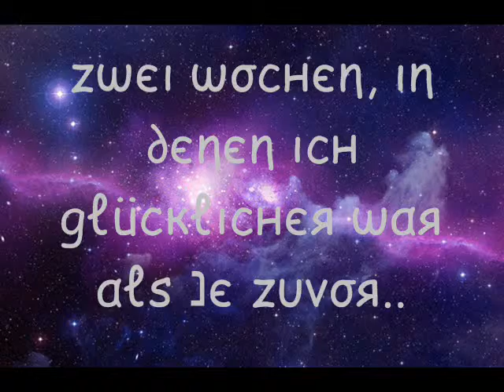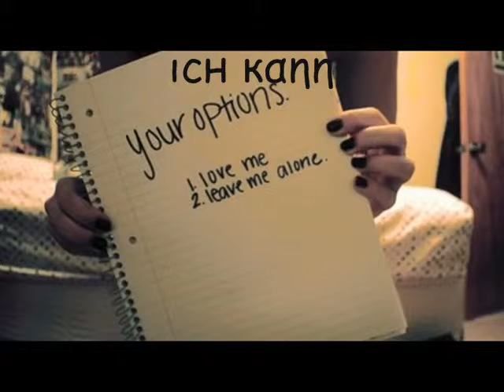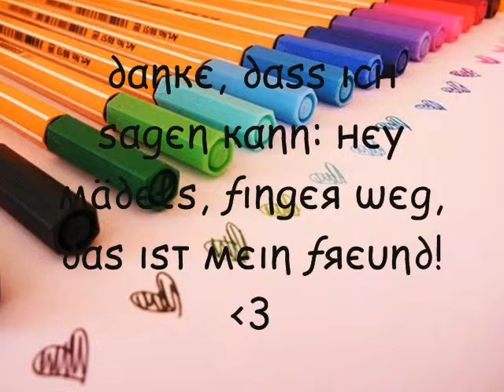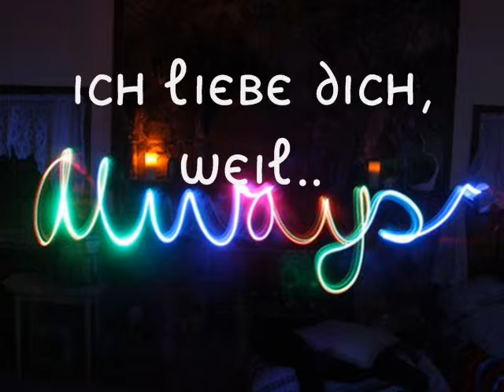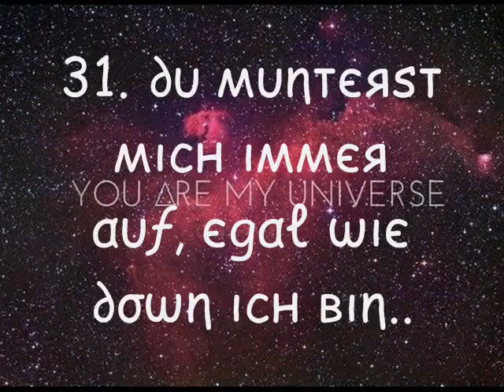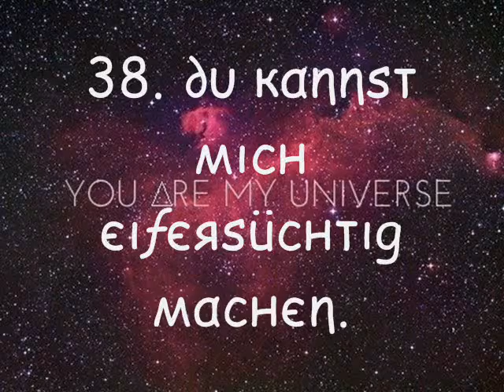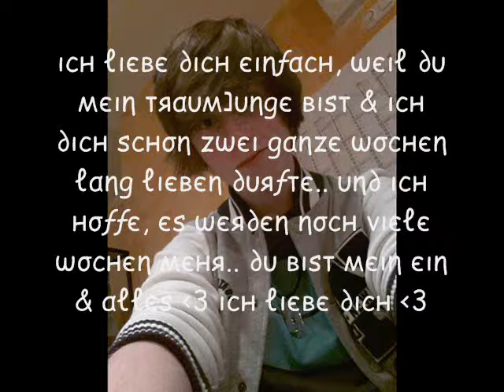Weil wegen zwei Wochen ♥